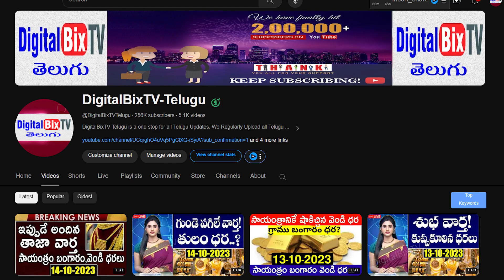APSRTC ఉద్యోగులకు జగన్ సర్కార్ GOOD NEWS, గ్రీన్ సిగ్నల్ వచ్చేసిందోచ్!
DigitalBixTV Telugu is one stop destination for  Entertainment, Education, Jobs, News, Gossips, Celebrity News, Celebrity Interviews, Trailers, Shooting Spot, Movie Scenes, Comedy, Songs, Review, Preview and a lot more...
DigitalBixTV Telugu is your one stop destination for entertainment.